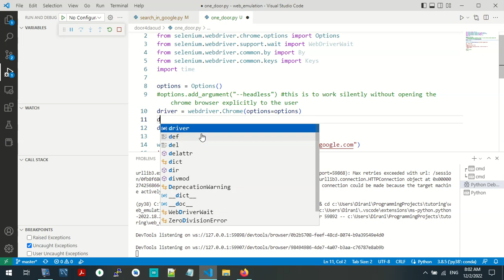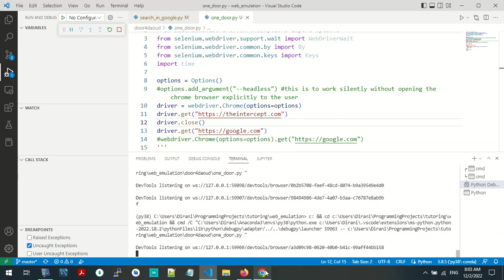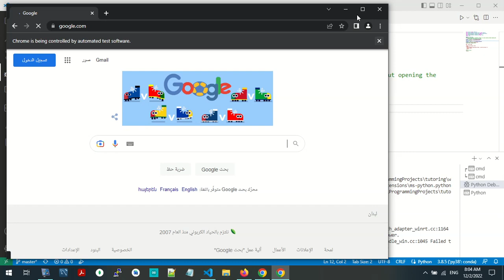navigate in selenium